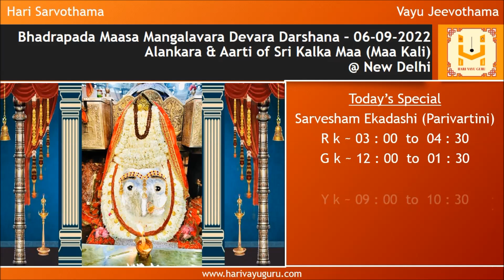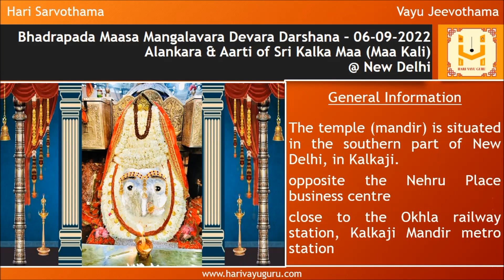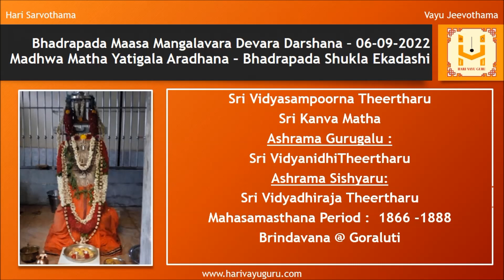Sri Shubhakruth Namasamvatsara Bhadrapada Maasa Mangalavara Devara Darshana – 06-09-2022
Alankara & Aarti of Sri Kalka Maa (Maa Kali) @ New Delhi along with daily morning Sri Krishna Japa and panchanga

General Information

The temple (mandir) is situated in the southern part of New Delhi, in Kalkaji.

opposite the Nehru Place business centre

close to the Okhla railway station, Kalkaji Mandir metro station

Sri Kalka Maa (swayambhu), is believed to be born at the site where the temple is situated.

The temple dates back to Satya Yuga when the Goddess killed the demon Raktabija along with other demons.

During the Mahabharata, Lord Krishna and the Pandavas  have worshipped Kali at this temple.

It is also called Jayanti Peeta or Manokamna Siddha Peeta i.e.,  where desires are fulfilled.

Lets pray to ParvathiRudrantargatha Bharatheeramana Mukhyapranantargata Sri Lakshmi Narayana to provide us Gnana Bhakti and Vairagya.

Watch till the end to view details of  Madhwa Matha Yatigala Aradhana & Dasara Punyadina (Bhadrapada Shukla Ekadashi)
01 Sri Satyeshta Theertharu - Sri Uttaradi Matha
02 Sri Vidyasampoorna Theertharu - Sri Kanva Matha
03 Sri Prasanna Venkata Dasaru - Dasaru